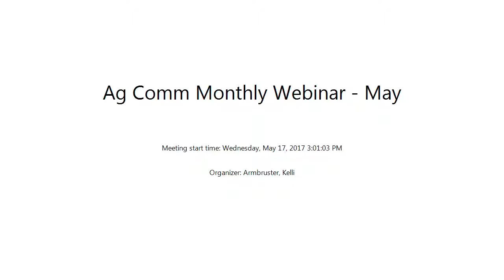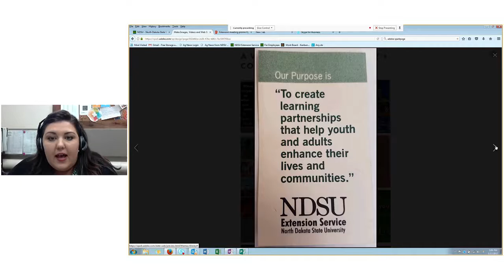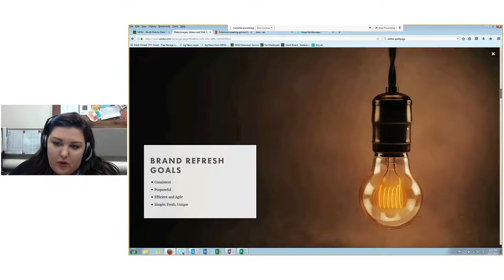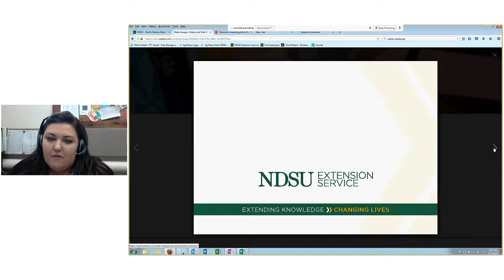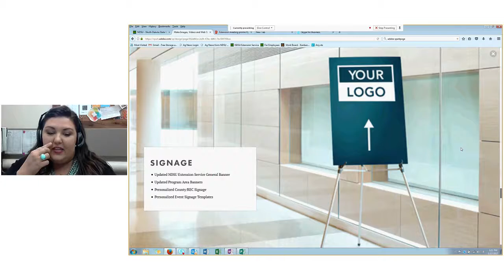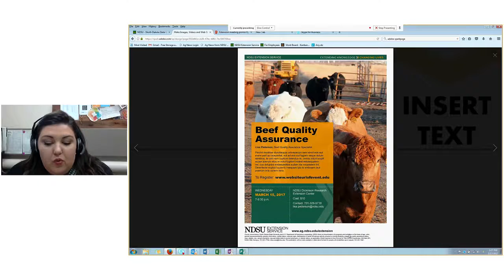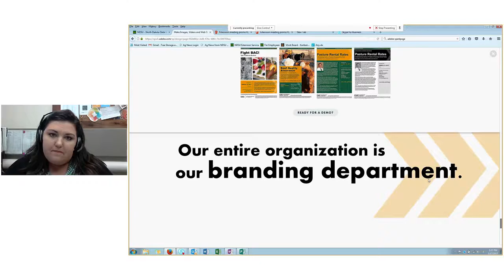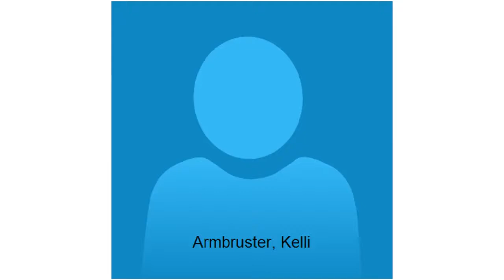Ag Comm Webinar: NDSU Extension Brand Refresh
Spring is a time of renewal and refreshment and the NDSU Extension Service is undergoing a branding refresh of its own. Join Kelli Armbruster, Agriculture Communication information specialist, as she showcases the new NDSU Extension Service branded materials and templates that will be available soon.